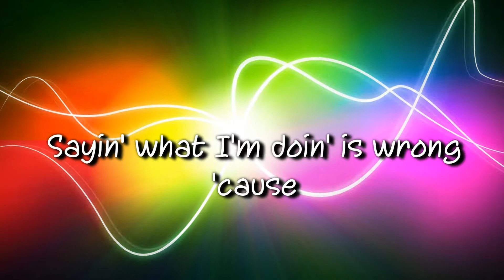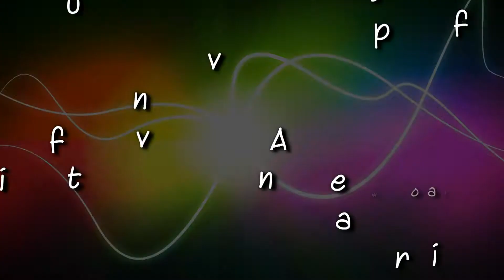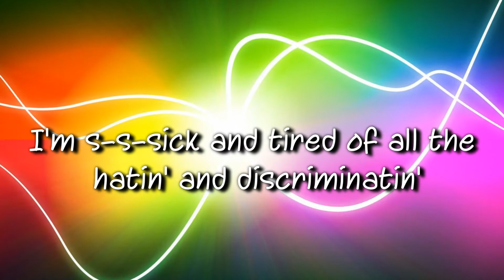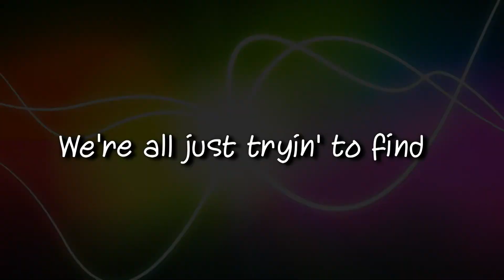Mallorie - One Love (2013 Remake) (Official Lyrics M/V)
Title: One Love (2013 Remake)
Artist: Mallorie
Lyrics: Mallorie Herrera
Released: Mar 1, 2009
Re-released: Sept. 1, 2013